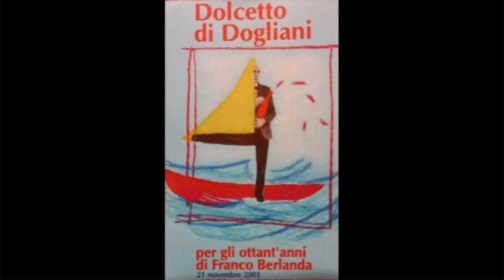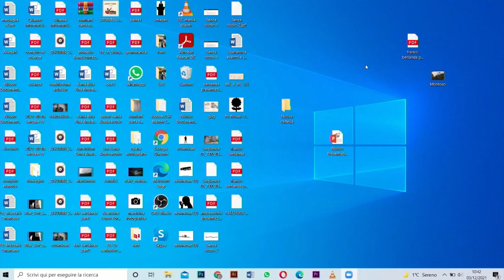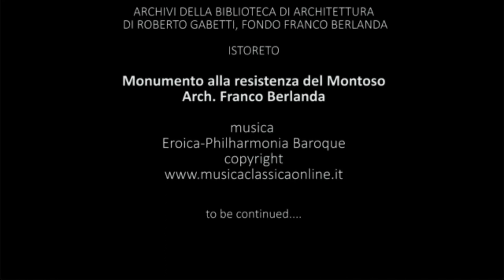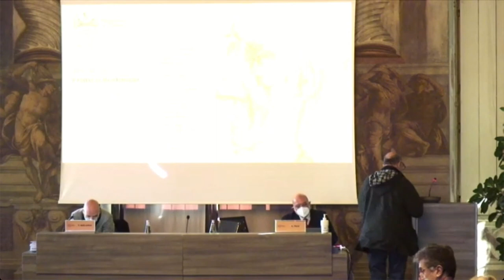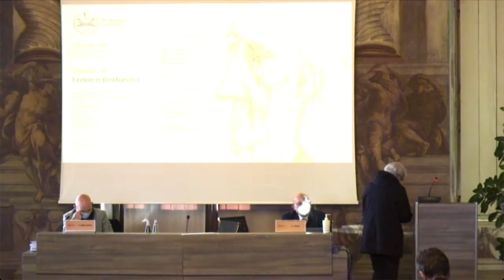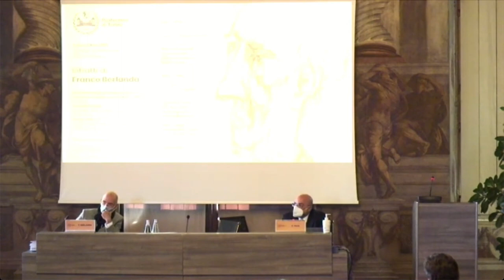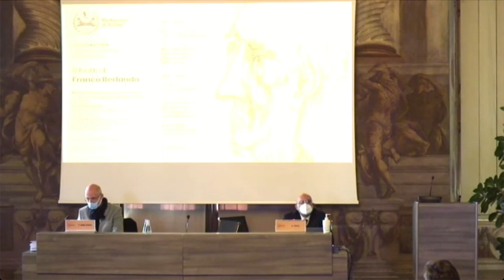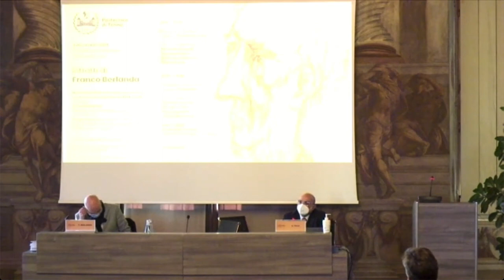Ritratti di Franco Berlanda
3 dicembre 2021

In occasione del centenario della nascita di Franco Berlanda (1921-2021), nato a Trento il 21 novembre 1921, Tomà Berlanda, Professor of Architecture alla University of Cape Town e Sergio Pace, Referente del Rettore per i Servizi Bibliotecari, Archivistici e Museali del Politecnico di Torino, moderano una mattinata di ricordo con una serie di interventi che ne discutono la figura di partigiano, architetto, urbanista e professore e aprono filoni di ricerca sul suo archivio.

Programma:
L’uomo e il partigiano
modera Tomà Berlanda
con la partecipazione di:
Malcolm Einaudi
Barbara Tutino
Umberto D’Ottavio
Mario Virano

Il professore e il politico
modera Sergio Pace
Guido Montanari
Giorgio Ardito
Paolo Gandolfi
Franco Mancuso

Elena Andreacchio, Gli archivi di Franco Berlanda

Conclusioni